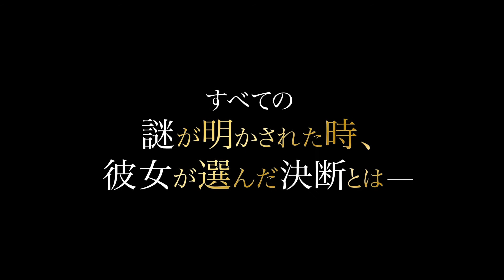モノクロ×カラーの映像美で仕掛けるフランソワ・オゾン監督最新作『婚約者の友人』が公開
自由自在に様々なジャンルを行き来し、新作を発表する度に世界を幸福な驚きに包む Francois Ozon (フランソワ・オゾン) 監督。殺人事件と共に女性の心理までも解き明かそうとした『スイミング・プール』(2004) から13年、前作を超える本格的かつエレガントなミステリーが完成した。本国フランスで大ヒットを記録し、メディアからも「偉大な作品」「傑作」と最高峰の賛辞を捧げられ、第42回セザール賞で11部門にノミネートされた待望の最新作『婚約者の友人』が 10月21日(土) より公開される。